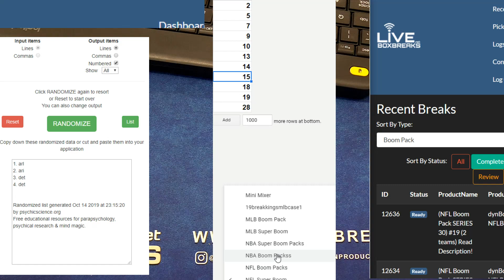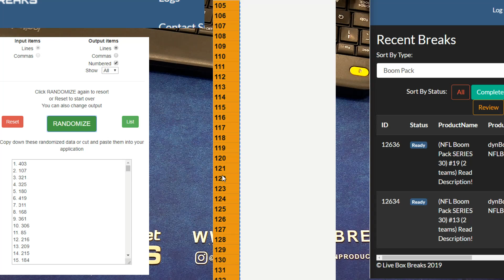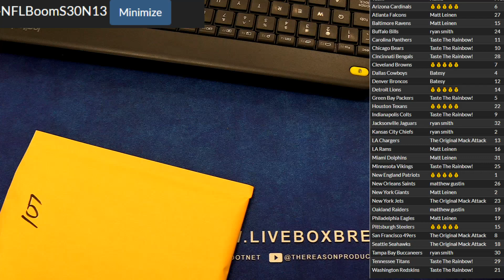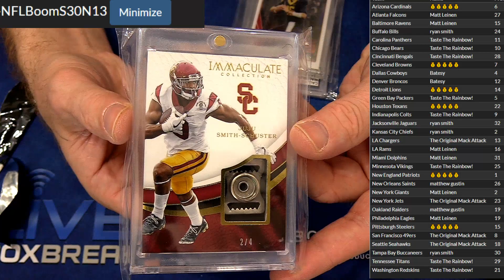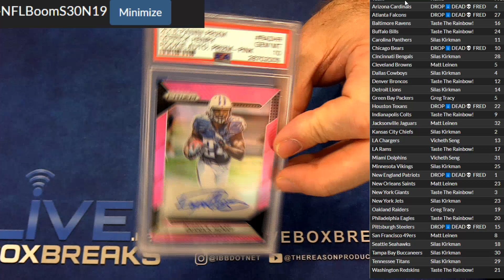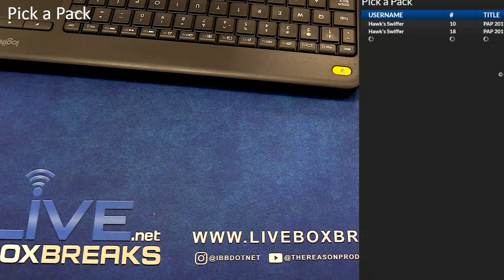BoomPack Session #2 LBB